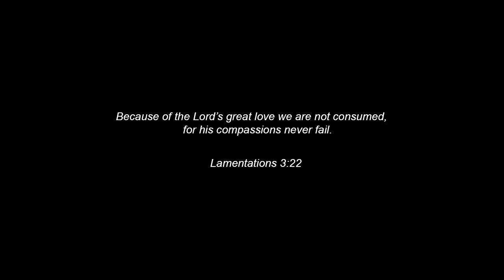TASHI - Watercolor Speed painting + GRWM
I'm backkk! I didn't post anything for the month of October I was very busy adulting :(
But we here now with another painting and a little get ready with me and my cat.

Materials:
Prang watercolor
Fabriano 200gsm watercolor paper

Face reference:
Tashi Rodriguez